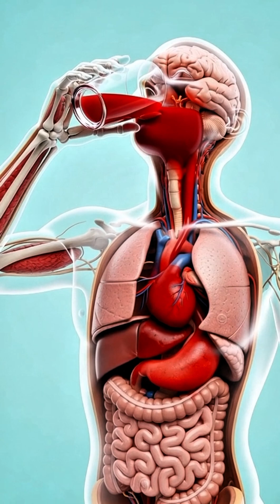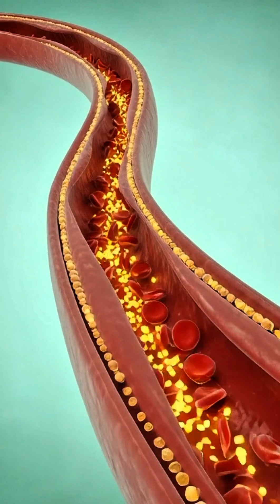How Pomegranate Powers Your Brain, Heart, and Energy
Discover what really happens inside your body when you drink pomegranate juice.
This cinematic 3D medical animation takes you on a journey from the stomach to the brain, revealing how pomegranate nutrients are digested, absorbed, and distributed throughout the body.
Learn how pomegranate antioxidants, polyphenols, and vitamins support heart health, improve brain function, boost energy levels, and promote a healthy digestive system. Watch as nutrients travel through the intestines, enter the bloodstream, and activate organs and muscles at a cellular level.
This video also explains possible side effects of pomegranate, including stomach irritation, allergic reactions, and blood sugar spikes when consumed in excess — all shown through realistic anatomical visuals.
Perfect for viewers interested in nutrition science, human anatomy, health education, and AI-generated medical visuals, this vid⁸eo blends science and storytelling in a visually stunning format.
▶️ Watch till the end to see the full transformation inside the human body.